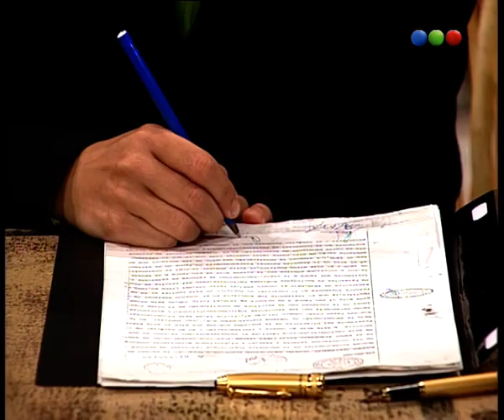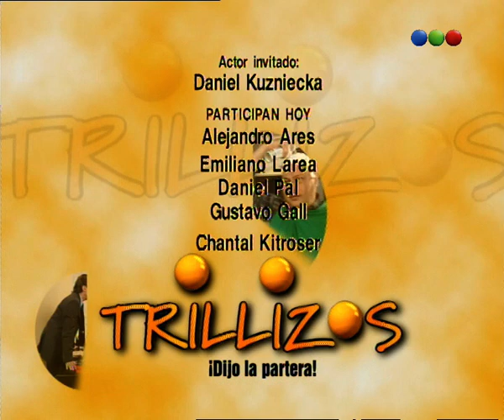Capítulo 132 - Parte 1 - Trillizos